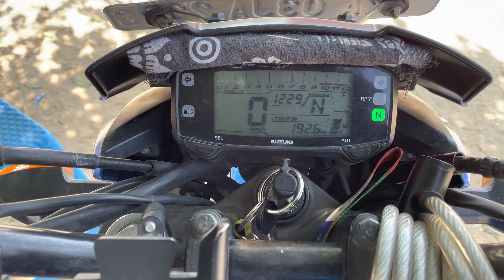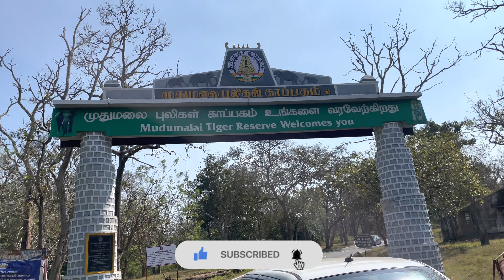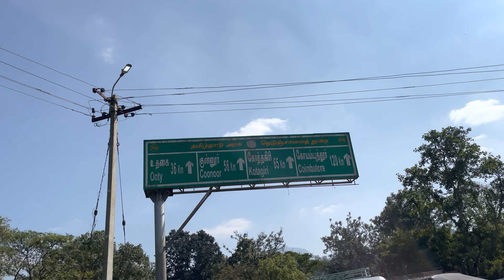BANGALORE TO OOTY | Via Bandipur Mudumalai Tiger Reserve | Complete Travel guide to Ooty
This new year we started our road trip to Ooty, driving for 320kms from Bangalore.
We will be bringing to you a detailed series of travel content from this trip. Hope you'll like our video and please share with your family and friends who are planning a trip to Ooty!
Ooty (Udhagamandalam) is a resort town in the Western Ghats mountains, in southern India's Tamil Nadu state.

ENJOY STOREFRONT~
• Find all the products we have used & recommend :
*DJI OSMO OM SE 4 Gimbal - Brought from Croma store

*Iphone 12

*Insta360 ONE RS 4K Edition - Waterproof 4K 60fps
Action Camera with FlowSate Stabilization, 48MP Photo, Active HDR, Al Editing

*Selfie stick- Insta 360 Invisible selfie stick 70cm, brought from store.

* SanDisk Extreme microSD UHS I Card 128GB for 4K

• Product Reviews & Unboxing
• Travel Vlogs
• Shorts
• Flight mode